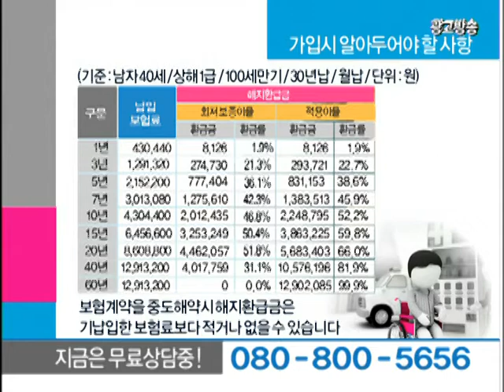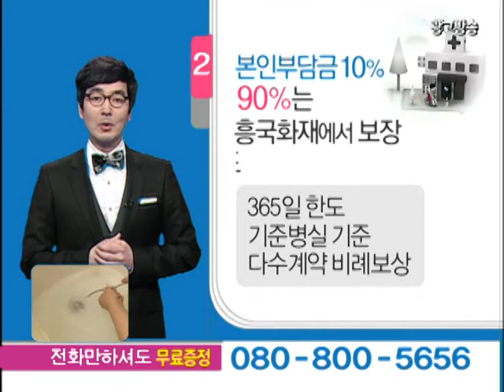[보험 인포머셜/보험 인포머셜 대행] 흥국화재 (무) 행복을 다주는 가족사랑보험 찾아쓰는 의료비플랜2탄